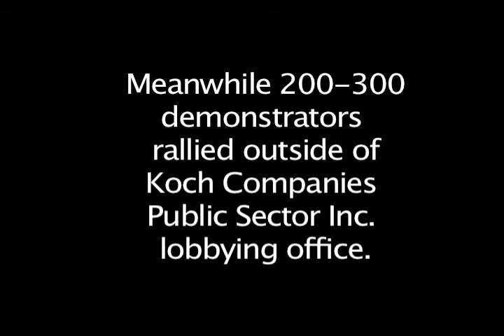Gov Walker's Call Angers WI Watchdogs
The UpTake's Oliver Dykstra talks with Jay Heck, Executive Director of Common Cause in Wisconsin, and Mike McCabe, Executive Director of Wisconsin Democracy Campaign. We discussed their reactions to the prank Koch call, how the budget repair bill might benefit the Koch brothers, and what the what the broader strategy the call reveals is.